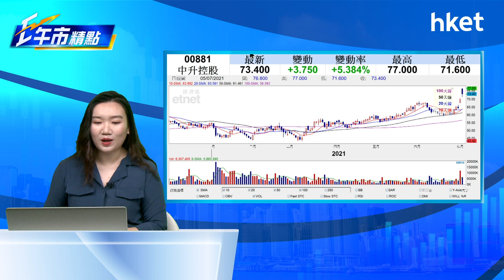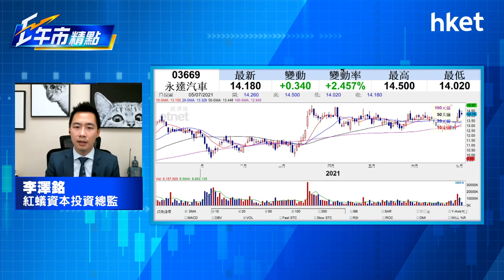【ET午市精點】（精華）高瓴資本「點石成金」 中升（881）可跟買？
中升控股（00881）發行4725.3萬股新股予高瓴資本旗下兩家公司，消息刺激中升股價今早上揚。未有貨的投資者，可跟車追買中升？